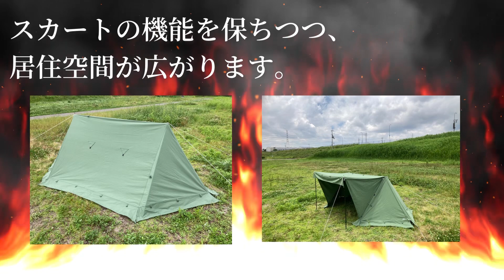8tail▼○秘情報入手！次の新商品はパップテントを快適にするあのギアだった！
毎週土曜日に私のTwitterにて【8tailナイスナNEWS】と題して8tailさんの新製品情報や○秘情報をお送りしているのですが、今回は号外ということで近日発売予定のパップテントをより快適にパワーアップしてくれるギアの速報です！

撮影機器:iPhone12Pro
編集アプリ:Inshot